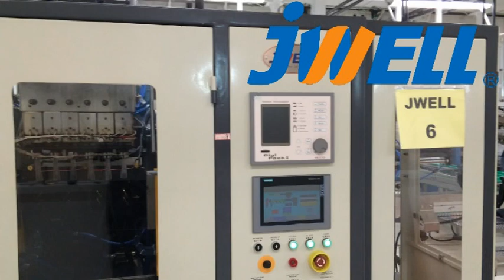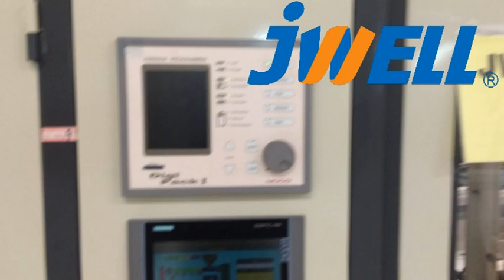Double Station Blow Molding Machine - JWELL Machinery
JWELL Machinery
April LEE

Performance and advantages ·Suitable for producing 100ml-3000ml different size of Milk bottle,soy sauce bottle,yellow wine bottle. 200ml-5000ml different size of shampoo bottle,body wash bottle,-detergent bottles and others Toiletries and different children's toys. ·Optional pearly lustre layer co-extrusion system. ·According to the product size.select different cavity of die head. ·According to the different material,optional JW-DB single station hydraulic screen-exchanger system. ·According to customer's requirement.optional auto-deflashing on line, scrap conveying on line, finished product conveying on line and others.